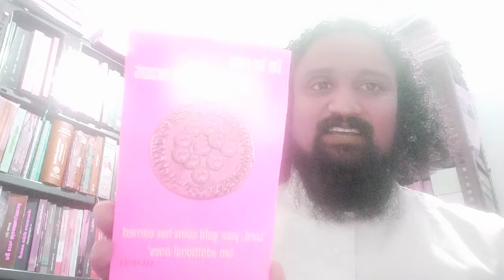കണക്കെടുക്കുമ്പോൾ തോറ്റു പോകാതിരിക്കാൻ ⚖️ 20 November 2024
അവര്‍ ഇതു കേട്ടുകൊണ്ടിരിക്കുമ്പോള്‍, അവന്‍ തുടര്‍ന്ന്‌ ഒരു ഉപമ പറഞ്ഞു. കാരണം, അവന്‍ ജറുസലെമിനു സ മീപത്തായിരുന്നു. ദൈവരാജ്യം ഉടന്‍ വന്നുചേരുമെന്ന്‌ അവര്‍ വിചാരിക്കുകയും ചെയ്‌തിരുന്നു.
അവന്‍ പറഞ്ഞു: ഒരു പ്രഭു രാജപദവി സ്വീകരിച്ചു തിരിച്ചു വരാന്‍ വേണ്ടി ദൂരദേശത്തേക്കു പോയി.
അവന്‍ ഭൃത്യന്‍മാരില്‍ പത്തുപേരെ വിളിച്ച്‌, പത്തു നാണയം അവരെ ഏല്‍പിച്ചുകൊണ്ടു പറഞ്ഞു: ഞാന്‍ തിരിച്ചുവരുന്നതുവരെ നിങ്ങള്‍ ഇതുകൊണ്ടു വ്യാപാരം ചെയ്യുവിന്‍.
അവന്റെ പൗരന്‍മാര്‍ അവനെ വെറുത്തിരുന്നു. ഈ മനുഷ്യന്‍ ഞങ്ങളെ ഭരിക്കുവാന്‍ ഞങ്ങള്‍ ഇഷ്‌ടപ്പെടുന്നില്ല എന്ന നിവേദനവുമായി അവര്‍ ഒരു പ്രതിനിധിസംഘത്തെ അവന്റെ പിന്നാലെ അയച്ചു.
എന്നാല്‍, അവന്‍ രാജപദവി സ്വീകരിച്ചു തിരിച്ചുവന്നു. താന്‍ പണം ഏല്‍പിച്ചിരുന്ന ഭൃത്യന്‍മാര്‍ വ്യാപാരം ചെയ്‌ത്‌ എന്തു സ മ്പാദിച്ചുവെന്ന്‌ അറിയുന്നതിന്‌ അവരെ വിളിക്കാന്‍ അവന്‍ കല്‍പിച്ചു.
ഒന്നാമന്‍ വന്നുപറഞ്ഞു:യജമാനനേ, നീ തന്ന നാണയം പത്തുകൂടി നേടിയിരിക്കുന്നു.
അവന്‍ പറഞ്ഞു: കൊള്ളാം, നല്ലവനായ ഭൃത്യാ, ചെറിയകാര്യത്തില്‍ വിശ്വസ്‌തനായിരുന്നതുകൊണ്ട്‌ പത്തു നഗരങ്ങളുടെമേല്‍ നീ അധികാരിയായിരിക്കും.
രണ്ടാമന്‍ വന്നു പറഞ്ഞു:യജമാനനേ, നീ തന്ന നാണയം അഞ്ചുകൂടി നേടിയിരിക്കുന്നു.
യ ജമാനന്‍ അവനോടു പറഞ്ഞു: അഞ്ചു നഗരങ്ങളുടെമേല്‍ നീ അധികാരിയായിരിക്കും.
വേറൊരുവന്‍ വന്നു പറഞ്ഞു:യജമാനനേ, ഞാന്‍ തുണിയില്‍ പൊതിഞ്ഞു സൂക്‌ഷിച്ചിരുന്ന നിന്റെ നാണയം ഇതാ.
നിന്നെ എനിക്കു ഭയമായിരുന്നു. കാരണം, നീ കര്‍ക്കശനും വയ്‌ക്കാത്തത്‌ എടുക്കുന്നവനും വിതയ്‌ക്കാത്തതു കൊയ്യുന്നവനുമാണ്‌.
അവന്‍ പറഞ്ഞു: ദുഷ്‌ടഭൃത്യാ, നിന്റെ വാക്കുകൊണ്ടുതന്നെ നിന്നെ ഞാന്‍ വിധിക്കും. ഞാന്‍ കര്‍ക്കശനും വയ്‌ക്കാത്തത്‌ എടുക്കുന്നവനും വിതയ്‌ക്കാത്ത തു കൊയ്യുന്നവനും ആണെന്നു നീ അറിഞ്ഞിരുന്നല്ലോ.
പിന്നെ നീ എന്തുകൊണ്ടു പണമിടപാടുകാരെ എന്റെ പണം ഏല്‍പിച്ചില്ല? എങ്കില്‍, ഞാന്‍ മടങ്ങിവന്നപ്പോള്‍ പലിശയോടുകൂടി അതു തിരിച്ചു വാങ്ങുമായിരുന്നില്ലേ?
അവന്‍ ചുറ്റും നിന്നിരുന്നവരോടു പറഞ്ഞു: അവനില്‍ നിന്ന്‌ ആ നാണയം എടുത്ത്‌ പത്തുനാണയമുള്ളവനു കൊടുക്കുക.
അവര്‍ അവനോട്‌, യജമാനനേ, അവനു പത്തു നാണയം ഉണ്ടല്ലോ എന്നു പറഞ്ഞു.
ഞാന്‍ നിങ്ങളോടു പറയുന്നു, ഉള്ളവനു കൊടുക്കപ്പെടും; ഇല്ലാത്തവനില്‍നിന്ന്‌ ഉള്ള തുപോലും എടുക്കപ്പെടും.
ഞാന്‍ ഭരിക്കുന്നത്‌ ഇഷ്‌ടമില്ലാതിരുന്ന എന്റെ ശത്രുക്കളെ ഇവിടെ കൊണ്ടുവന്ന്‌ എന്റെ മു മ്പില്‍വച്ചു കൊന്നുകളയുവിന്‍.